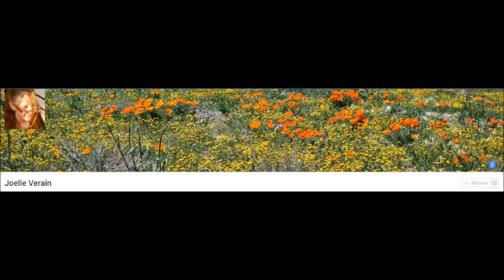Magazine en ligne Tépaseul, entretien avec Chantal Rolland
Le Magazine web Tépaseul s’articule comme un magazine grand public avec de nombreuses rubriques dans un ordre socratique: « connais-toi toi-même pour mieux aller vers les autres ».
Tépaseul est le premier concept à toucher du doigt une vérité universelle: on naît seul, on meurt seul, donc autant apprendre à apprivoiser sa solitude pour bien mener sa vie !